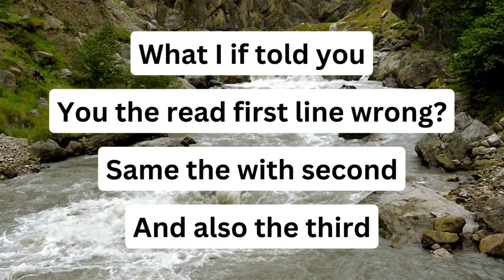What if I Told You This was a Mind Trick!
Welcome to viralutubevideos, where we tell you random stuff.